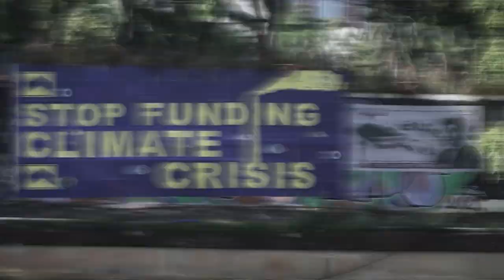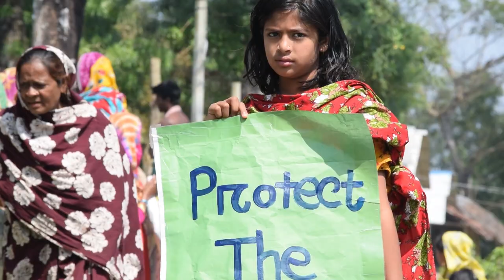Une transition juste et équitable est possible.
L’avenir est entre nos mains, à nous de nous y investir.